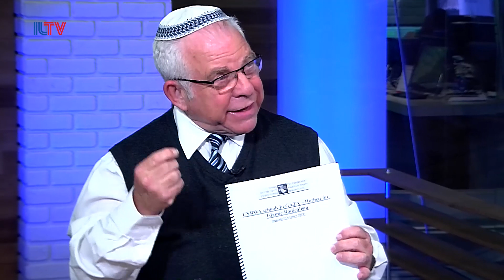David Bedein, Director of The Center for Near East Policy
David Bedein, Director of The Center for Near East Policy speaking at ILTV Studio about what rights monitoring organizations and experts stated to the U.N.C.A.